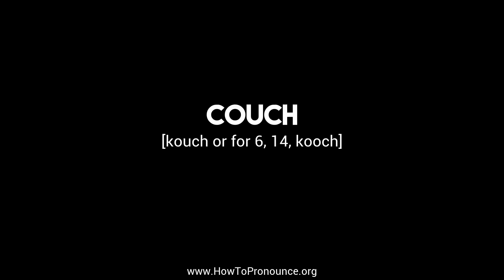How to Pronounce "couch"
Learn the proper pronunciation of "couch"